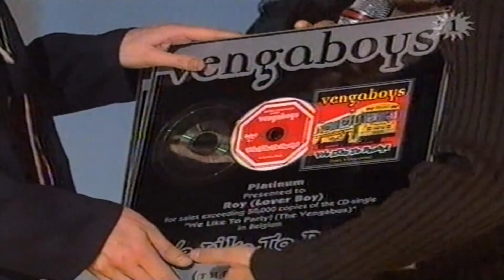De Muziekdoos (Volledige Aflevering 05-12-1998)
De Muziekdoos was een muziekprogramma met Belgische en internationale hits, gepresenteerd door Johan Verstreken vanuit de Carré in Willebroek. Het programma liep op TV1 van 1995 tot 1999. Dit is een Sinterklaas uitzending. Het bevat o.a een optreden en interview van The Kelly Family, Vengaboys, Frank Galan, STEPS, Koen Crucke & Kim Kay.